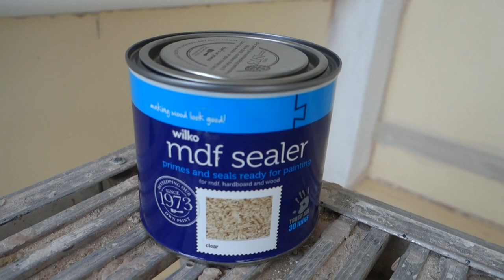**DIY CONSERVATORY ROOF** INSULATION |RENOVATION| SAVE ££££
DIY CONSERVATORY ROOF RENOVATION

I'm currently  on a countdown to 1k subscribers  and when I reach 1k i will be doing a subscriber giveaway to show my appreciation :-)